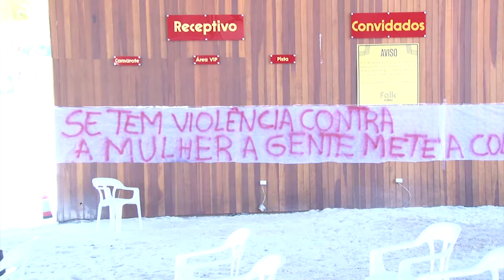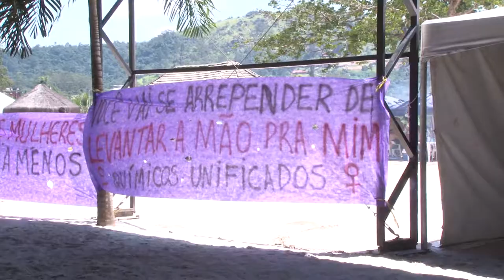Mulheres dão recado no Cefol Campinas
O Dia Internacional das Mulheres (8 de Março) deste ano foi marcado por muitas lutas na cidade, no estado e em vários países do mundo, mas também houve congraçamento, alegria e conscientização. Foi isso que trascorreu ontem, dia 11, no Cefol Campinas, onde mulheres da nossa categoria e outras participantes convidadas deram o recado de que acima de tudo precisamos ser solidárias e muito unidas na luta contra a violência e discriminação que sofremos no dia-a-dia.